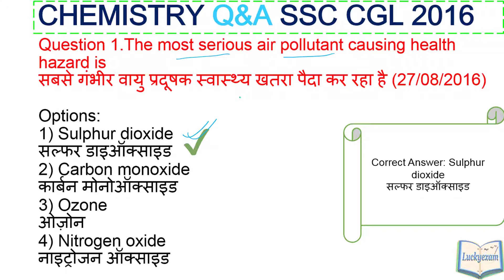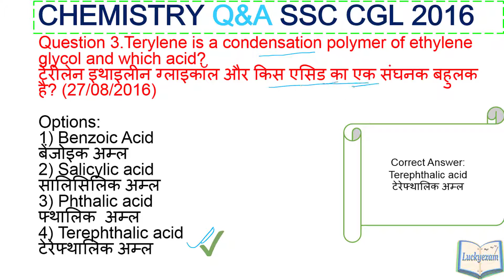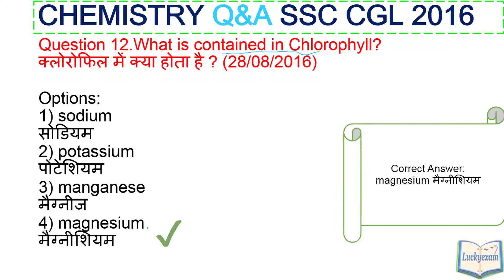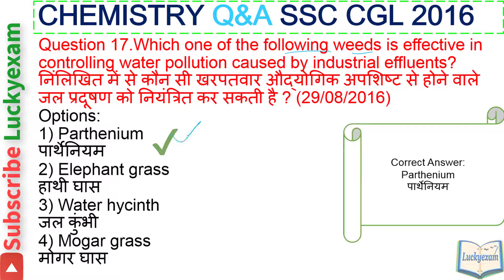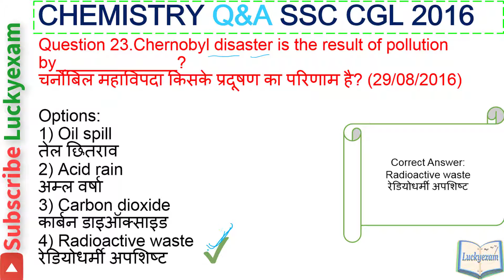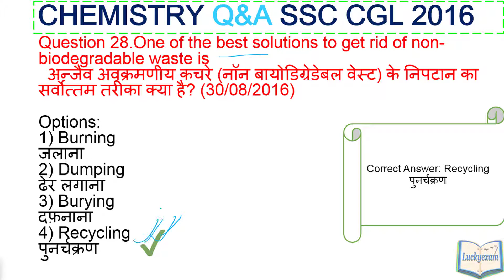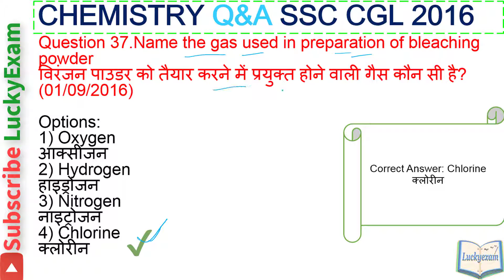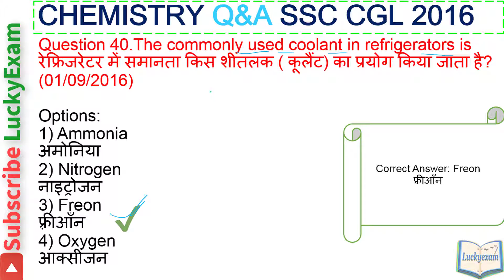Previous Year SSC CGL 2016 Chemistry Most Expected Science MCQ in SSC CGL/MTS/CHSL 2017-18 Exam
All GK paper of 2016 SSC CGL 2016 in Topic wise in Hindi and English.